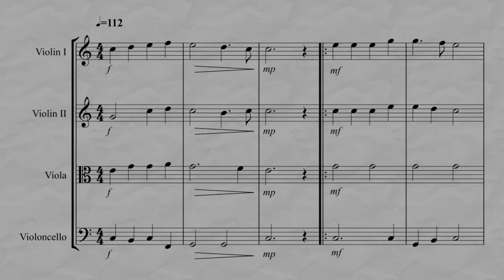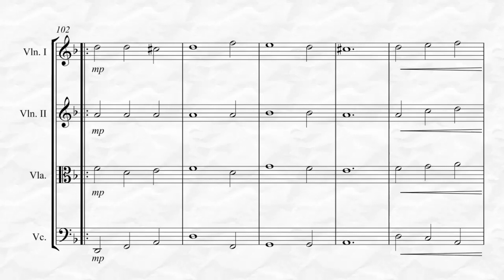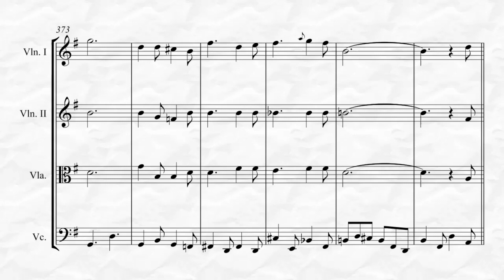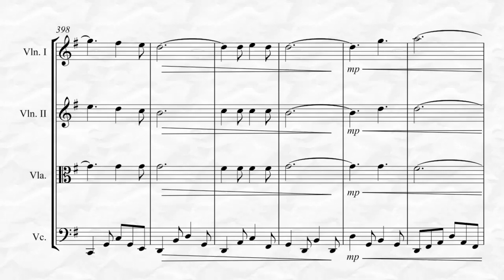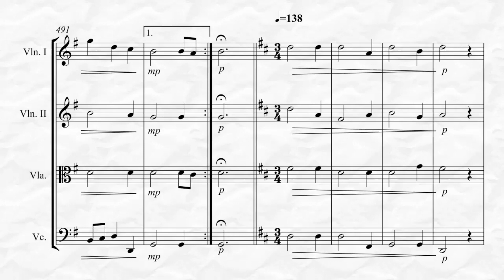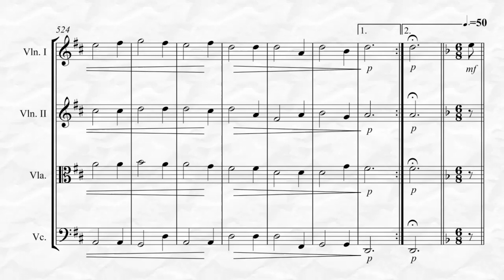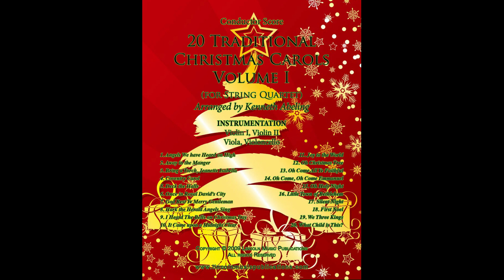20 Traditional Christmas Carols Volume I (for String Quartet)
20 Traditional Christmas Carols for String Quartet Volume I. These are 20 of the most popular Christmas Carols from around the world, simply scored by Kenneth Abeling. Table of Contents: Angels We Have Heard on High, Away in the manger, Bring a Torch, Jeanette Isabella, Coventry Carol, Deck the Halls, Once in Royal David’s City, God Rest Ye Merry Gentleman, Hark the Herald Angels Sing, I Heard The Bells on Christmas Day, It Came upon a Midnight Clear, Joy to the World, Oh Christmas Tree, Oh Come All Ye Faithful, Oh Come, Oh Come Emmanuel, Oh Holy Night, Little Town of Bethlehem, Silent Night, First Noel, We Three Kings, What Child is This.